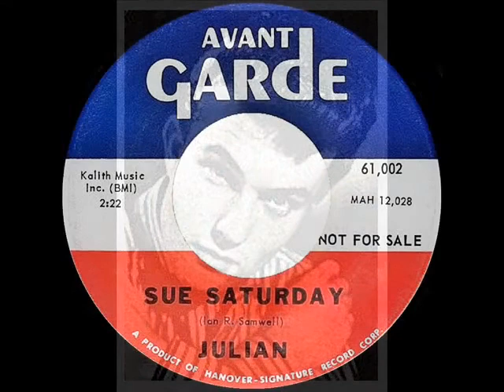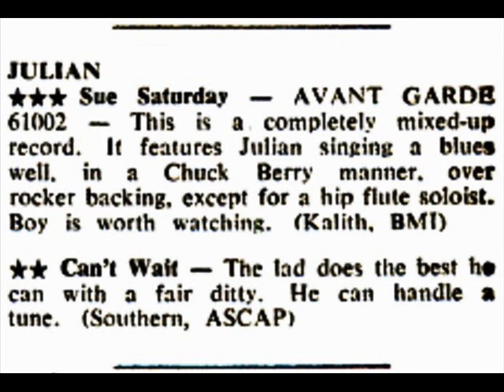JULIAN - Sue Saturday / Can't Wait (1959)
50s Rock And Roll - Rhythm And Blues - Teener Rocker A & B-Side - Pye Nixa 7N-15236 (UK 1959) Avant Garde 61002 (USA 1960)
(A) Written by Ian Ralph Samwell who also wrote Cliff Richard's best Rock'n'Roll (B) Written by Lionel Begleiter who also wrote for Tommy Steel, Cliff Richards & "Oliver! The Musical", among others...

Julian Lee aka Julian "X" or Julian Scott was one of Larry Parnes stable of Rock 'n' Roll artists and was launched in 1959 as "Julian the Britain's Fabian".
So, unlike the rest of the great impresario's singers, he was not given a double-edged name. Julian (real name Julian Lee) was born in Camberley, Surrey.
And in 1957 joined the Merchant Navy, during leave periods Julian made several appearances at the legendary 2-I's coffee bar in Soho and in 1959 he formed a rock 'n' roll band, "Del Fonteyn and the 5 Stars".